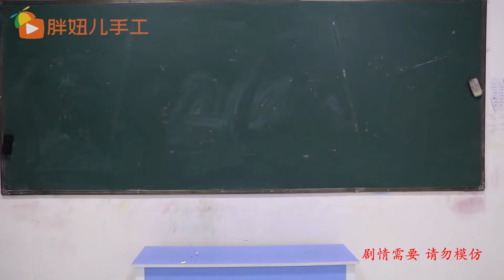恶魔羊4：说出小黑喜欢和讨厌的粘土颜色，胖妞能猜中救出小黑吗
惡魔羊4：說出小黑喜歡和討厭的粘土顏色，胖妞能猜中救出小黑嗎